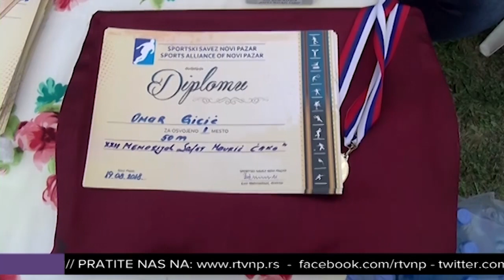Fermanović i Ječanski najbolji na 22. Ćakovom memorijalu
Plivač Delfina 2007 Jasmin Gračanin zauzeo je drugo mesto u muškom maratonu na pet kilometara na 22. Memorijalu Safet Mavrić Ćako, dok je na istoj deonici takmičarka Novog Pazara Misala Pluncević bila treća u ženskoj konkurenciji.